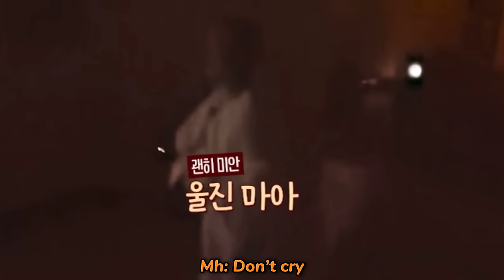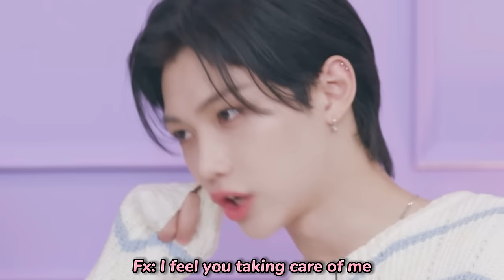Lee Know With His 4th Cat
Lee Know is such a softie and I’ll spread that narrative any time I can